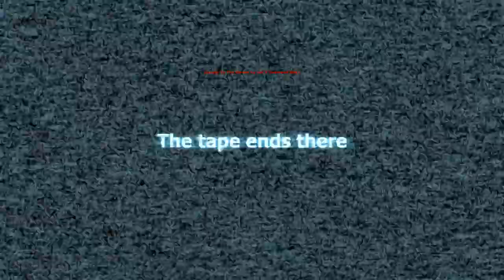Garry's Mod, Stop It Slender Mode With Lord P, Bre, And Drunkee! Part 3: Drunk Slender!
First a Lordly Slender, Then a Cheesy Slender, and now a Drunk Slender... This may only get worse... Hope you guys enjoy this!